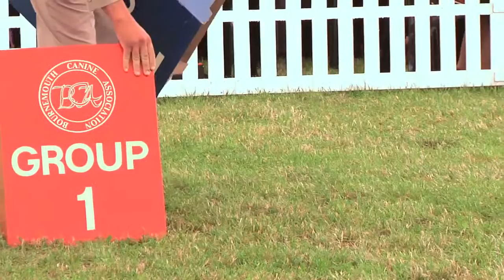Bournemouth Championship Dog Show 2013 Utility group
Jeff Luscott awarded the Utility group at Bournemouth Championship Dog Show 2013 to Ch Afterglow Maverick Sabre the Standard Poodle.